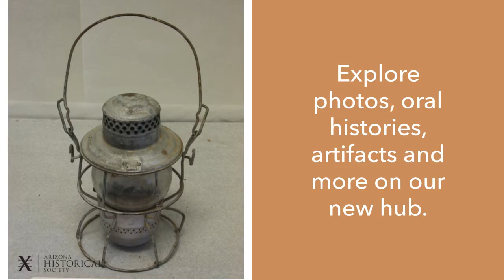Railways of Arizona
In 1877, Southern Pacific steamed into Yuma, putting the Arizona Territory on the fast track toward a booming railroad industry. Since then, railroads have impacted nearly every aspect of life in Arizona, bringing new foods and materials, social and demographic change, and altering the physical landscape permanently. Featuring a selection of photographs, oral histories, and artifacts, this digital exhibit brings together items from the Arizona Historical Society's Library & Archives and Museum Collections to highlight the nearly 150 year history of railroads in Arizona.